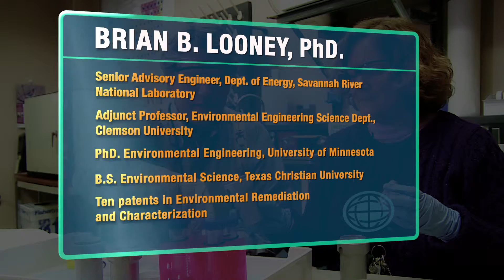People of SRNL: Brian B. Looney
Brian B. Looney, PhD.
- Senior Advisory Engineer, Dept. of Energy Savannah River National Laboratory
- Adjunct Professor, Environmental Engineering Science Dept., Clemson University
- PhD. Environmental Engineering, University of Minnesota
- B.S. Environmental Science, Texas Christian University
- Ten patents in Environmental Remediation and Characterization
- Multiple Awards in Environmental Remediation and Characterization